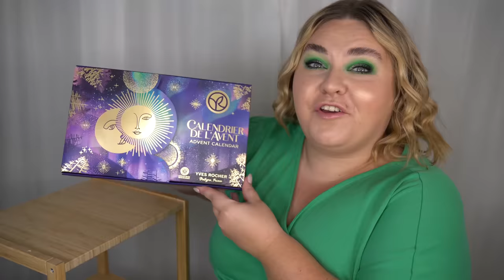ÖPPNAR YVES ROCHER ADVENTSKALENDER 2022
VINN KALENDERN HÄR:
3. Lämna en kommentar under denna video med ditt instagram-namn.

♥ Produkter jag nämnt i videon (alla länkar är Reklamlänkar):
Yves Rocher Adventskalender